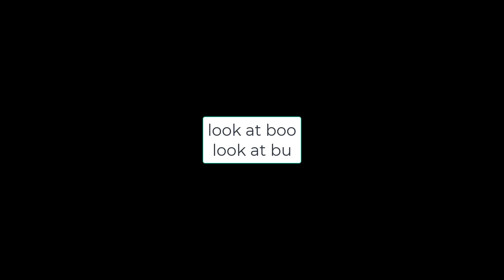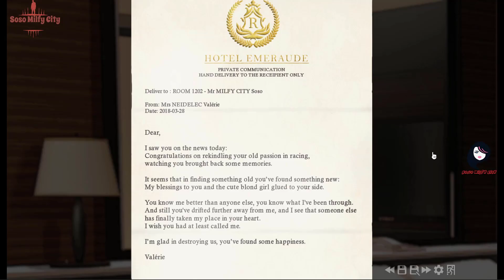Sylvia MB 202203 chapter2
telgram Sylvia New Update Gameplay || novel || 2022 Sylvia
Sylvia MB 202203  chapter2 part3
Sylvia MB 202203 part1
sylvia ch1
sylvia chapter1
games like summertime saga

My Laptop
Manufacturer ‎Acer
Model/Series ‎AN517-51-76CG